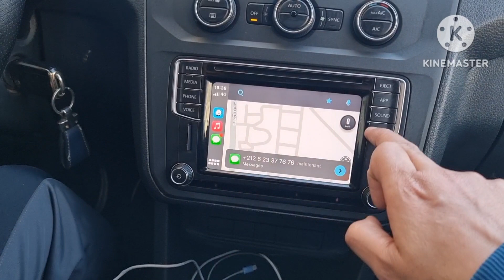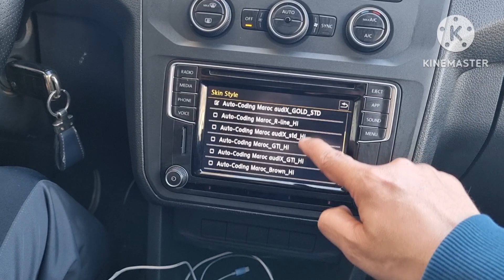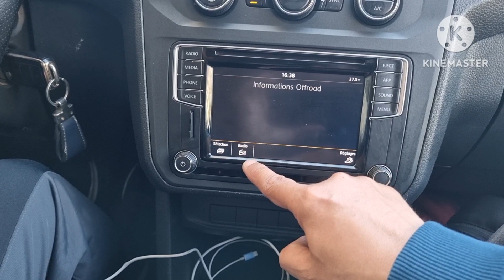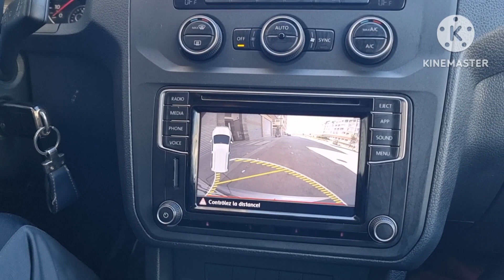VW Caddy XTRA 2021 Pack D'activé V4 Thème Alpine AppConnect Menu Car CaméraGuideline🇲🇦GSM0661482268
VW Caddy XTRA Fin 2021

🚀 Dernière Mise à jour Firmware 0478
🚀 Nouveau Thème Alpine Multicooleur 8 Skins
🚀 Menu Car 🔥Statut Véhicule Données Conduites

🏝 Installation Caméra Codé Angle 180° Guideline

Pour VW Golf 5&6 Tiguan Touran Passat CC Caddy Jetta

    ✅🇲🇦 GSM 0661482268